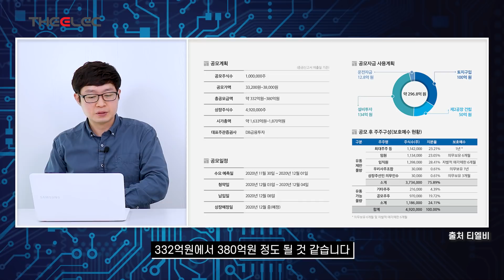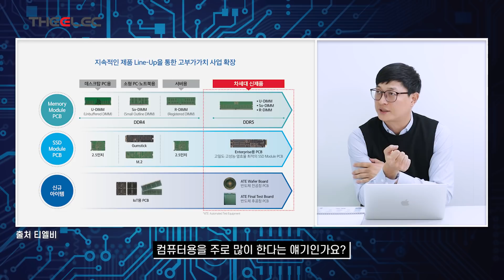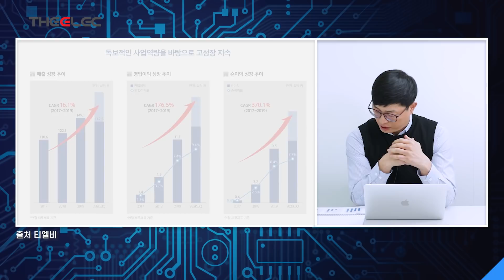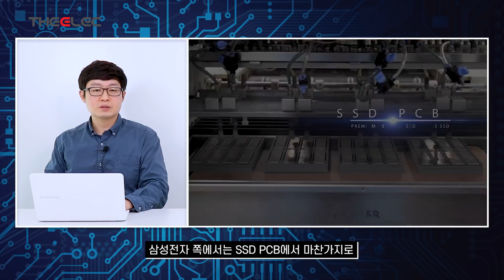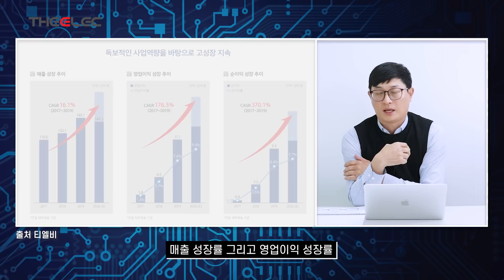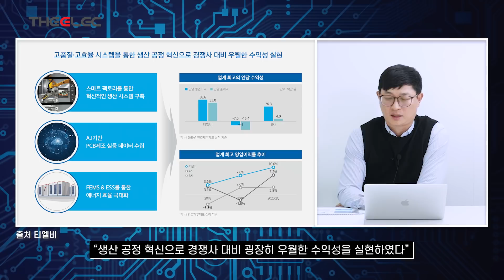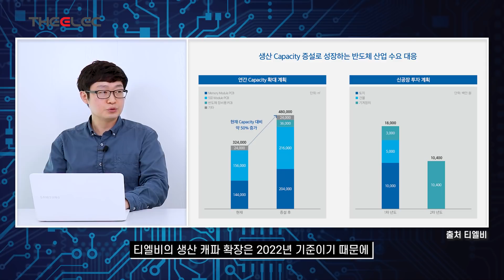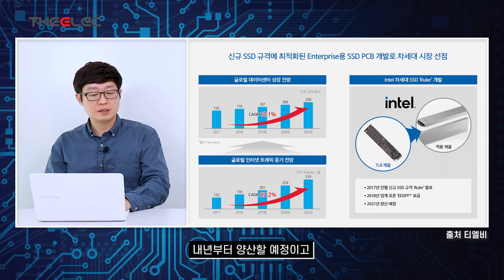SK하이닉스 인텔 낸드사업 인수 곧 상장하는 티엘비가 웃는다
SK하이닉스 인텔 낸드사업 인수
곧 상장하는 티엘비가 웃는다